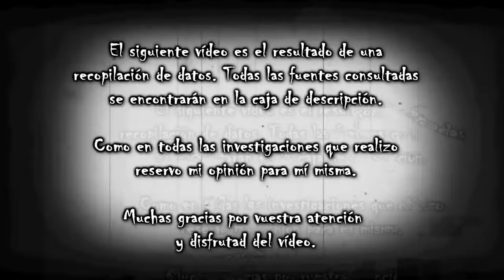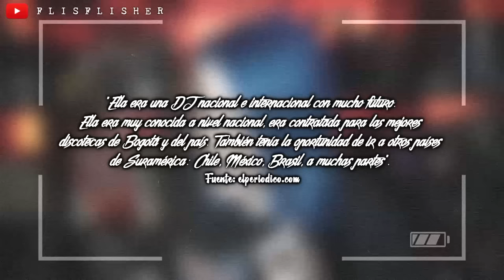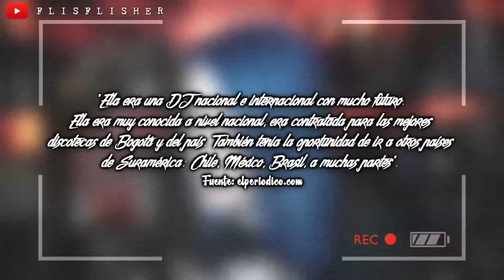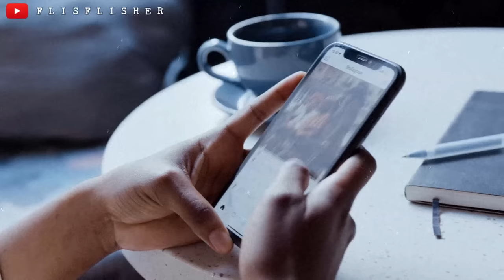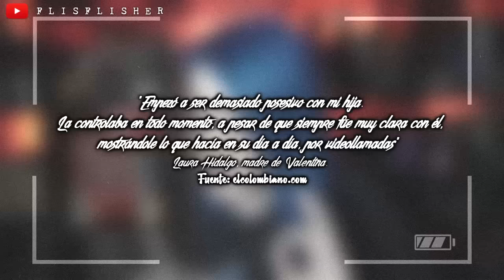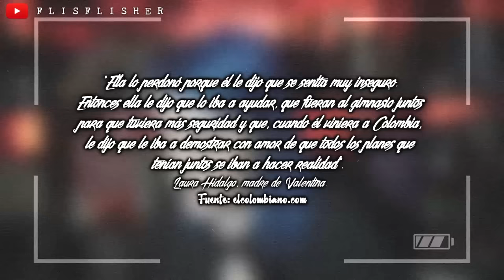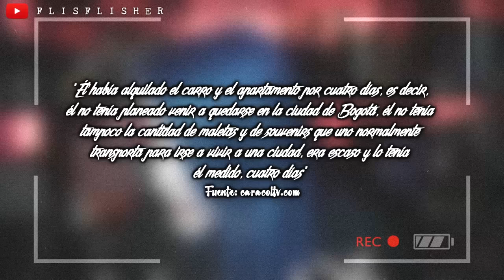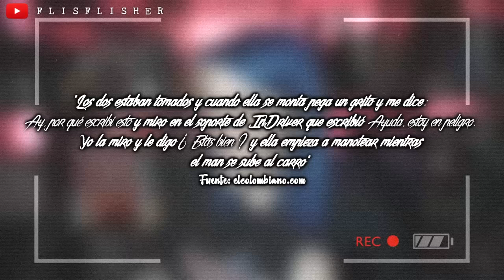Creía que ESTABA en su MEJOR MOMENTO: El INDIGNANTE CASO de VALENTINA TRESPALACIOS | Flisflisher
🔴 En enero de 2023 se aconteció un crimen que conmocionó a todo Colombia: el de la DJ Valentina Trespalacios. Estaba en el mejor momento de su carrera, se acababa de independizar y en breves tenía planes de boda. ¿Quién podría ser capaz de hacerle algo así? ¡A continuación os cuento todos los detalles!

El juicio de este caso todavía no ha terminado y, por lo tanto, todo hasta ahora es "supuesto". Por otro lado, este vídeo está hecho desde el respeto y sin ánimo de ofender a nadie. Como siempre os digo, me abstengo de dar mi opinión personal sobre este caso y todas las fuentes consultadas (con información de dominio público) estarán más abajito. Si algo no os cuadra, por favor, poneos en contacto conmigo para poder modificar / rectificar cualquier dato. Muchas gracias  ✨
¿MIS REDES?

EXPEDIENTE FLISFLISHER